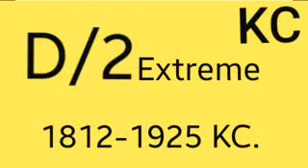NROS Shorties #3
Or "NROS Shorties 2 #1" or "D2 History 1 - D2 Extreme"
D/2 (Dre/2) Extreme (1925)
Startup:??
Shutdown:??